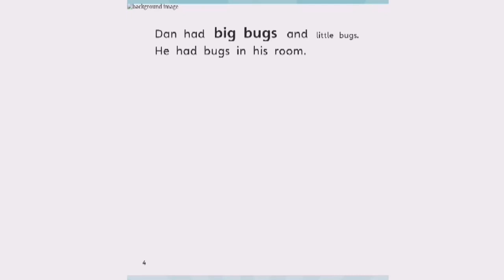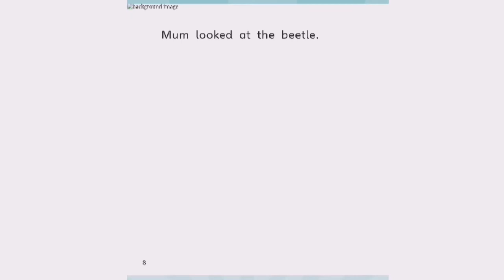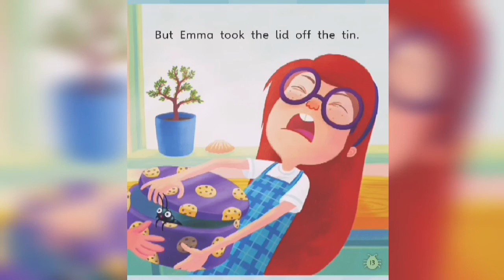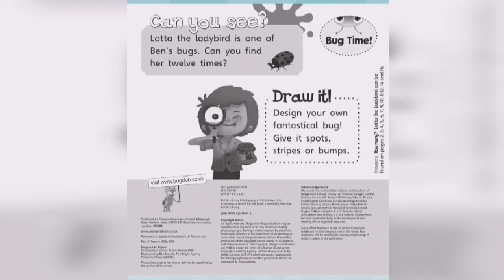Bug boy beetle cookies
Nice stories for kids